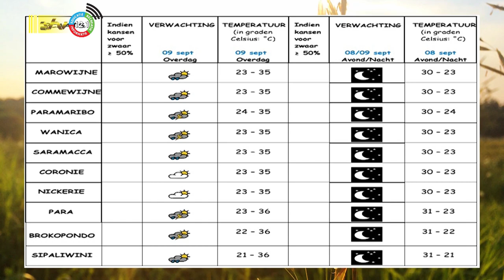08 09 2023 Weersverwachting 08 /09 september 2023